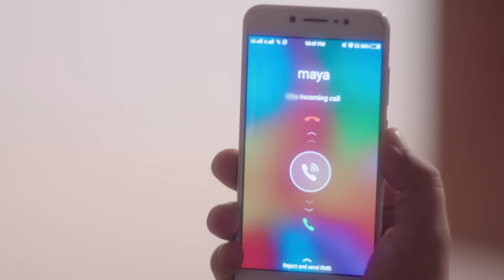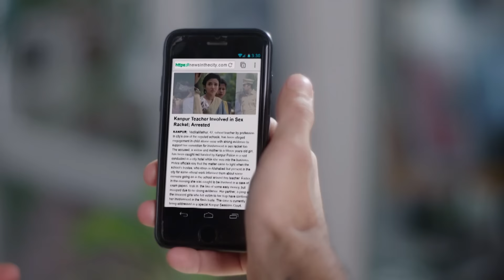Aap Ke Aa Jaane Se | Ep.39 | क्या Vedika कर पाएगी खुद को निर्दोष साबित? | Full Episode | ZEE TV